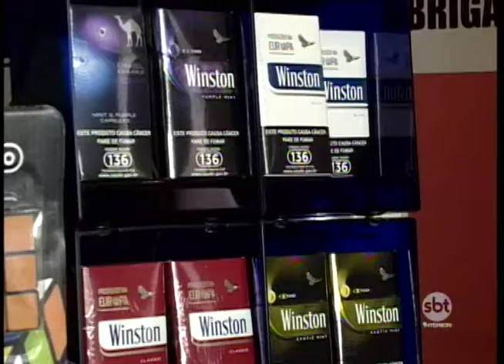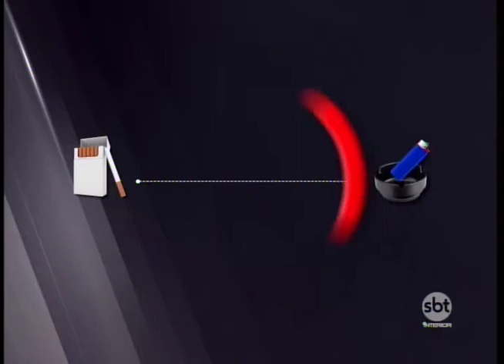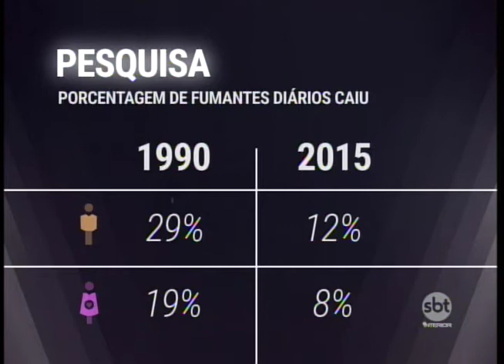ANVISA cria regras mais rígidas para o comércio de cigarros